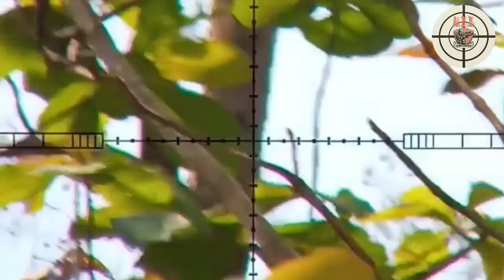HUNTING VLOG Di hutan Mantup Lamongan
Jumpa lagi di vidio saya
Kali ini saya sedang hunting di hutan daerah saya
Bagi yang sudah bersedia mendukung channel saya saya ucapkan terimakasih